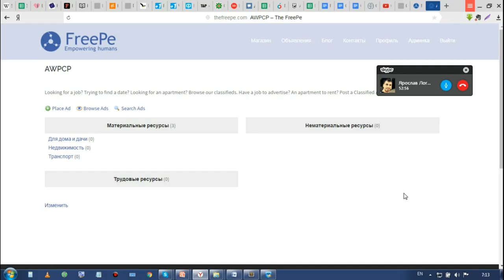Про Libre - Дашкевич, Логинов - 75240804-4